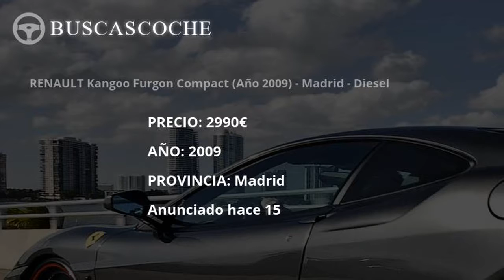Renault Kangoo en Madrid desde 2500€, mejores ofertas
Ultimos coches Renault Kangoo usados en venta en la provincia de Madrid, visita para verlos.